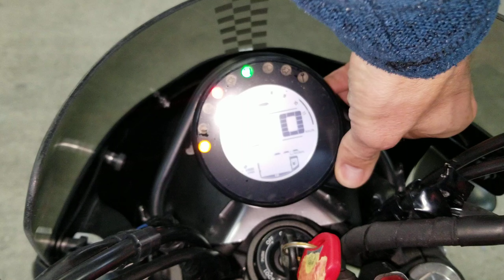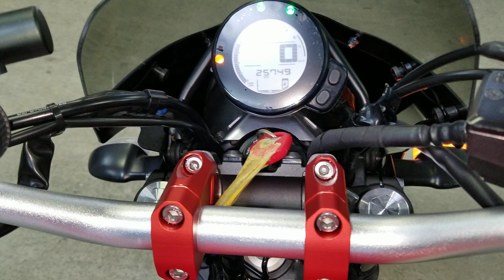Yamaha XSR700 2020г. Мотоцикл с аукциона Японии. Есть в аукционной статистике.